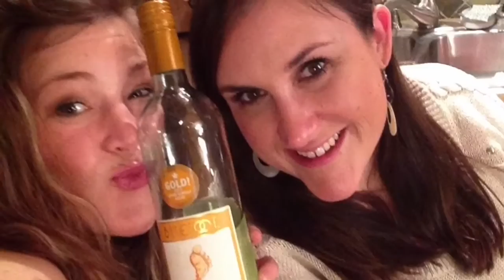Wine Tastin' || La Masota Cab Sav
We tried the La Moscota Cab Sav and talked hair colour.

We are The 2 Kennedy Sisters and we're Gettin' Saucy! Follow us because we are fun & awesome!!

Pintrest: 2kennedysisters